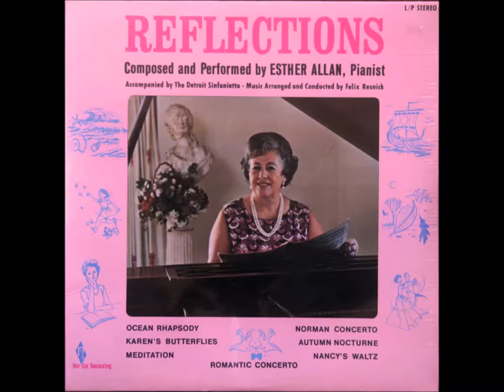Esther Allan - Ocean Rhapsody for piano and orchestra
Pianist - Esther Allan